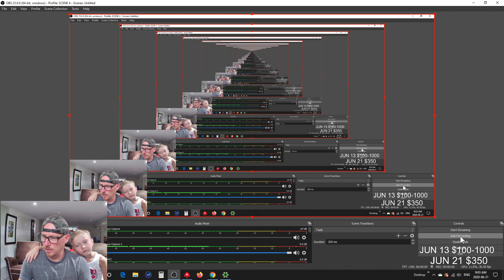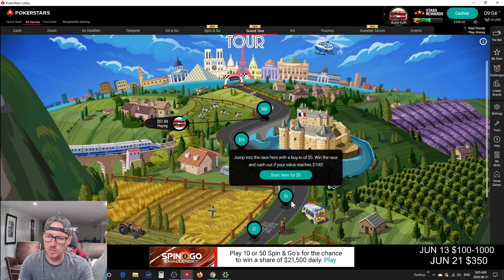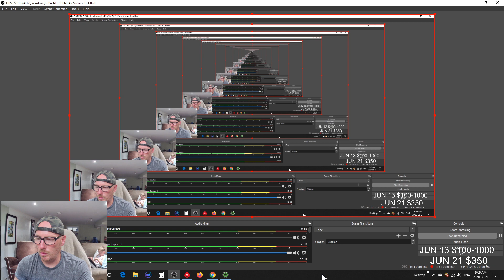GRAND TOUR DAY 5 ! HAPPY FATHERS DAY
POKERSTARS GRAND TOUR BANKROLL CHALLENGE DAY 5 $100-$1000
FINAL TABLE